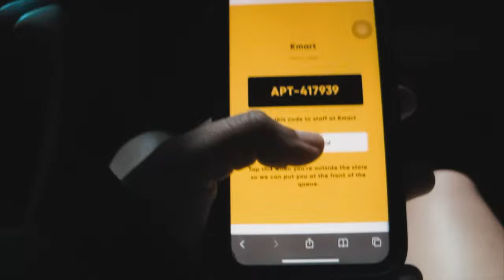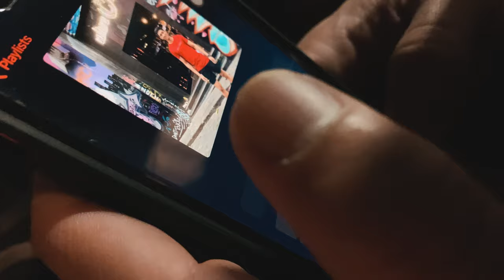told daniel andrews to end the lockdown on my bday⎮aced vlogs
It's the best gift one who's living in Victoria could ever receive. THE END OF LOCKDOWN. Slowly and safely going back into normal civilisation like going out for dinner, meeting friends, having a drink or two, and shopping! As I'm posting this video it has been almost a week of zero new cases. Ahh so proud of you Melbourne. It is time for you to have some (safe) fun.

The Victorian lockdown ended on my birthday. All retail shops and restaurants can open and accept dine in customers! So we got to for the first time in a long time... DINE OUT and go SHOPPING! 🥳

In saying so, I want to bless 2 people (coz God has blessed us more that we expected this year) thru a giveaway!

We are sending a balikbayan box on December and may arrive on February.

The winners of the giveaway (PH only) will get an all Australian products package.  Everyone can join as long are your location is reachable? So here are the mechanics:

2. Like the video in the bio.
3. Comment your 2020 quote. (The funnier the better)

Easy as that! Come and join the fun! ✨

Let’s connect!